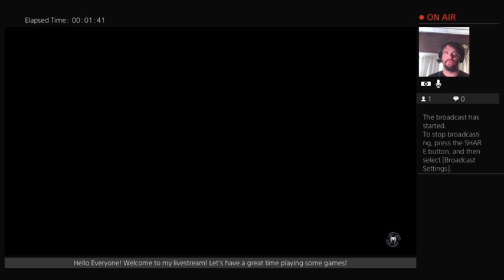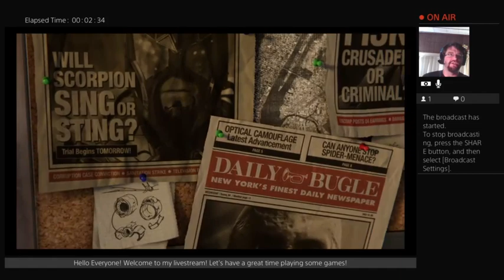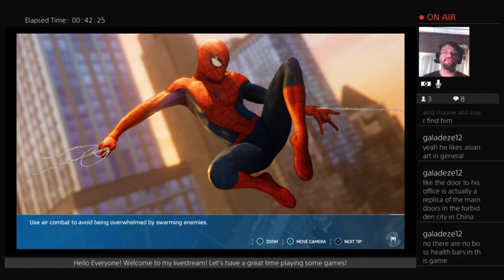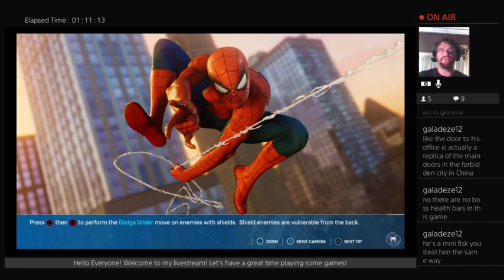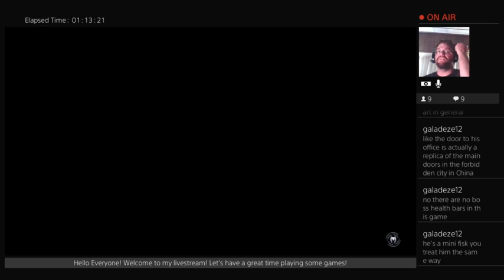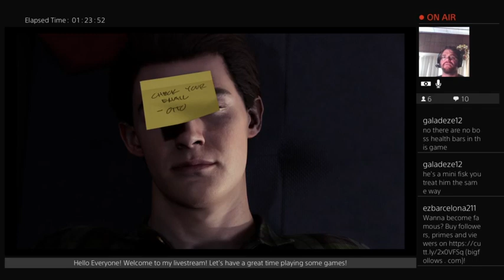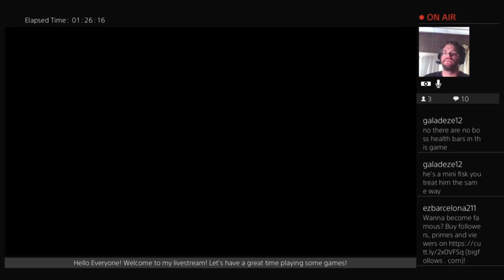My First Time Playing - Spider-Man Stream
Welcome to Marvel's Spider-Man, as become the wise cracking, web slinging superhero swinging our way through New York City.  An amazing experience, and I hope you will enjoy it!